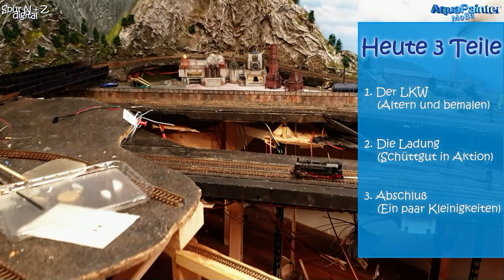Modell-LKW beim abladen erwischt! 🚂 Modelleisenbahn - Modellbau 🚂 Bastel - Video 🚂 1:160 Spur N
Ein Video zum Sonntag. Entspanntes basteln. Modell-LKW in einer Szene beim abladen von Schüttgut. Alterung, Gebrauchspuren und Aktiv beim entladen.

Viel Spaß.

Zeitmarken für Dich:
0:00 - kurze Übersicht zum Beginn
0:20 - Hallo und...

LIZENZEN